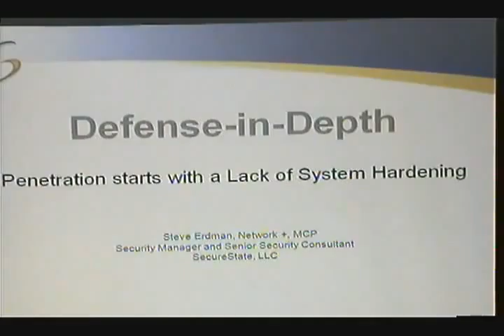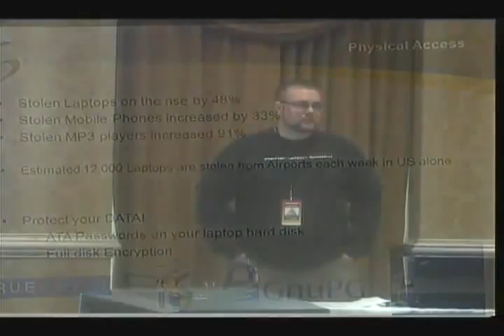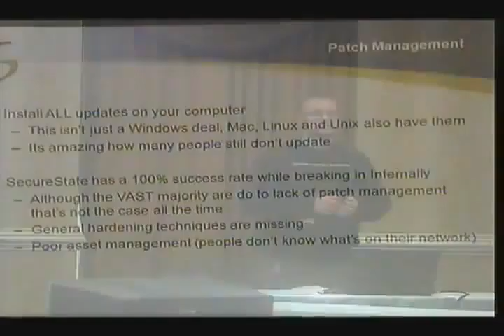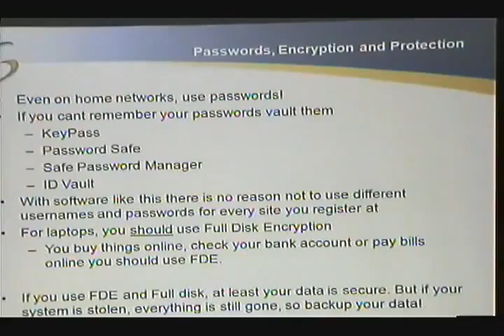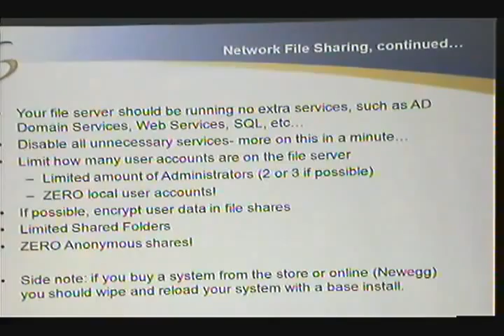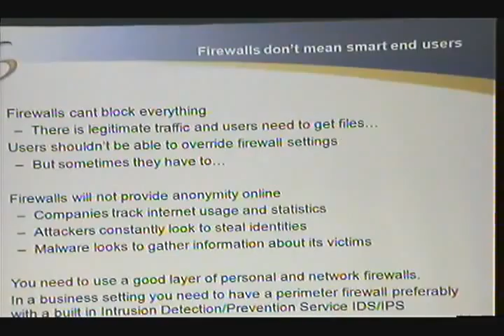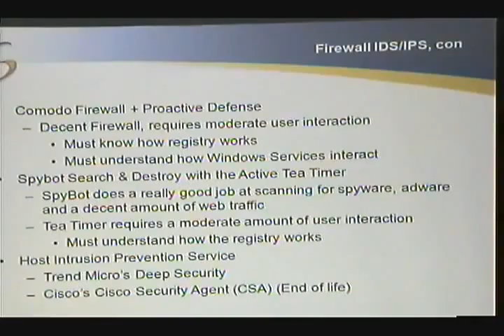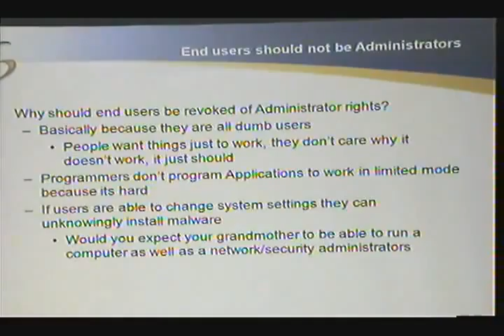NOTACON 7 Defense In Depth Penetration starts with a Lack of System Hardening